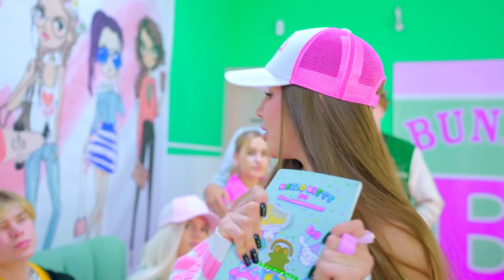!أكاذيب الضفادع ستكشف أخيرًا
تساعد المدربة آبي ديانا على كشف أكاذيب بلوندي والضفادع. هل ستعرف دانا الحقيقة قريباً؟

كن في الاتجاه مع ديانا!